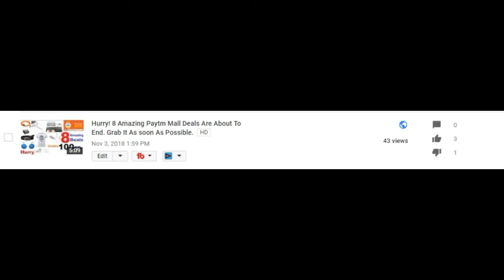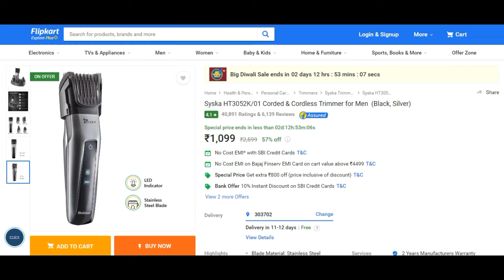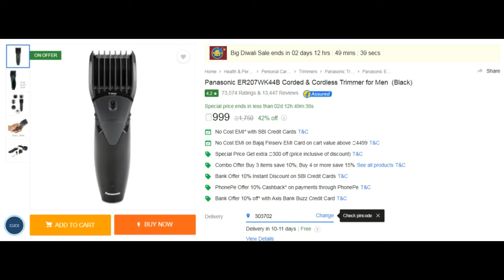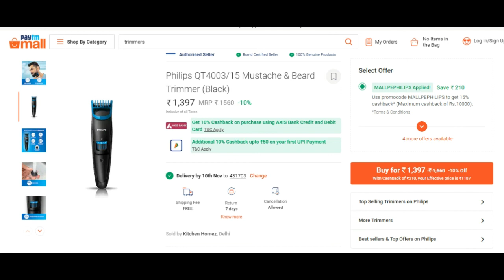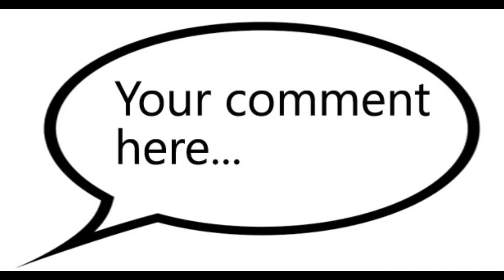Best Deals on trimmers Up to 70% off | 5 best trimmers under 1000 | last day of sale | hurry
Namaskar dosto aaj ki is video main maine aapko 5 bast deals ke baarein main bataya hai jo trimmers par mil rahi hai or aaj is sale ka last din hai to please aap jaldi se in deals ko dekh le.
best deals on trimmers on paytm |
best deals on trimmers on flipkart |
best deals on trimmers on amazon |
best deals on trimmers online |

Philips Beard Trimmer Cordless for Men QT4001/15 (With Adapter)
Philips QT3310/15 Cordless Trimmer for Men (Black)
Panasonic ER207WK44B Corded & Cordless Trimmer for Men (Black)
Syska HT3052K/01 Corded & Cordless Trimmer for Men (Black, Silver)